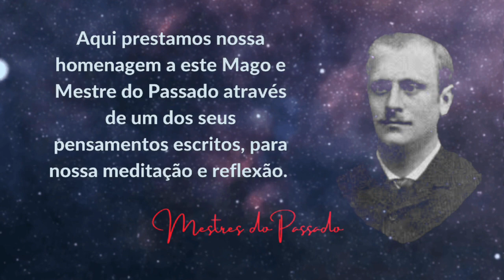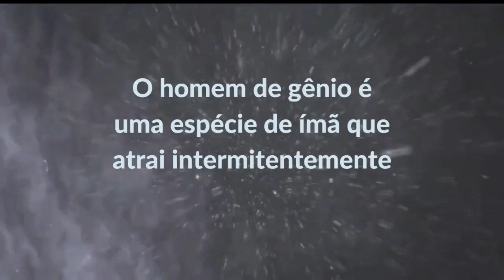STANISLAS DE GUAITA - No Umbral do Mistério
Guaita nasceu num sábado, 6 de abril de 1861 às 5 horas da manhã, em Altevi-lle, perto de Nancy, na Lorraine Francesa. Seu signo ascendente posicionou-se aos 27º 30´ de Peixes e seu signo solar colocou-se em Áries.

Guaita é fundador da Ordem Kabalística da Rosa-Cruz, Martinista, Ocultista e Cabalista.

Trecho do Umbral do Mistério

"Deus desce até o homem de gênio, enquanto o Mago ascende até Deus. O homem de gênio é uma espécie de ímã que atrai intermitentemente.
O adepto é uma potência conversível, um elo consciente da terra com o céu: um ser que pode permanecer à vontade na terra, desfrutar de suas vantagens e colher seus frutos, ou subir ao Céu, identificar-se com a natureza divina e beber a largos goles a ambrósia celeste.

No Umbral do mistério, Stanislas de Guaita.